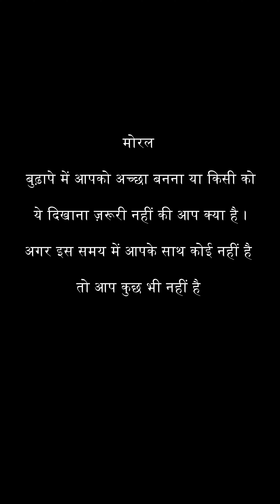लोग दिखावों नहीं करणों चाहे 🤣🤣 | Ankita yogi | Maji | New Rajasthani Comedy Video | Saas Bahu Comedy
haryanvi comedy song,
haryanvi comedy 2022,
haryanvi comedy movie,
haryanvi comedy reels,
haryanvi comedy 2023,
haryanvi comedy short videoo,
haryanvi comedy new,
haryanvi jokes,
haryanvi jokes haryanavi,
haryanvi jokes short video,
haryanvi jokes haryanavi 2021,
haryanvi jokes 2022,
haryanvi jokes comedy,
haryanvi jokes status,
haryanvi jokes arun gemini,
haryanvi jokes video,
haryanvi songs 2023,
haryanvi short video,
haryanvi shorts reels,
haryanvi shorts,
haryanvi short video song,
haryanvi short video dance,
haryanvi short movies haryanavi,
haryanvi short video status,
haryanvi short comedy,
haryanvi short comedy video,
Saas bahu natak,
Ankita yogi vlogs,
ankita yogi shorts,
saas bahu funny video,
hansi wali video,
Saas bahu shorts,
Ankita yogi video,
Ankita yogi new vlog,
tik tok video,
Ankita yogi, maaji new video,
nitin mridul comedy,
haryana कॉमेडी,
haryanvi comedian,
haryanvi boli comedy,
haryanvi chutkule,
hr comedy,
comedy video haryanavi,
comedy haryanvi,
comedy hr, हरियाणवी comedy,
haryanvi jokes haryanavi,
हरयाणवी कोमेडी विडियो,
हरयानवी कोमेडी,
हरयाणवी comedy video,
एंडी छोरे हरियाणवी कॉमेडी,
haryanvi funny video haryanvi,
haryanvi funny comedy,
haryanvi comedy hd video,
haryanvi comedy hai,
ang ki comedy,
Haryanvi natak,
haryanvi नाटक,
haryanvi comedy class,
हरियाणवी छोरा कॉमेडी,
hr कॉमेडी,
jhabru haryanvi comedy,
हरियाणवी कॉमेडी झंडू,
funny shorts,
comedy shorts,
stand up comedy shorts,
jethalal comedy shorts,
sheela kaamwali comedy shorts,
Lshokeen films,
Hanshika tanwer,
prince and mother,
mother and prince,

1. Rajasthani comedy video
2. Ankita yogi comedy video
3. Marwadi comedy video
4. Ankita yogi rajasthani comedy video